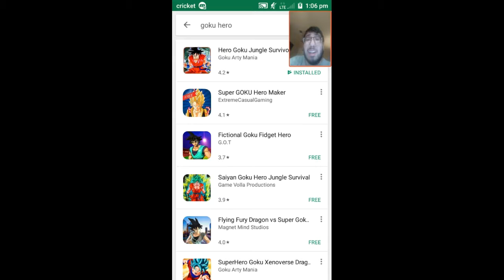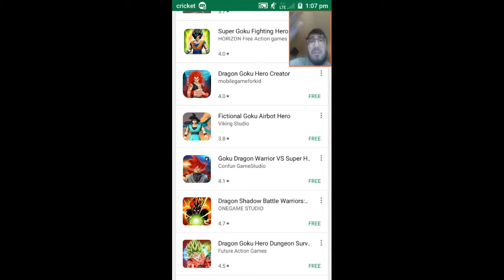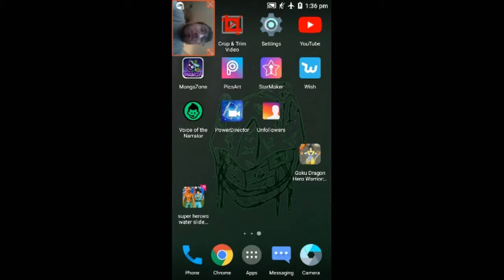Ghost plays stupid Goku games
Today I decided to do a montage of a few bad Goku games on Google Play. Hope everyone enjoys the vid. _______________________________________________________

|mobile gaming
|top 10s
|animations
|parodies
and more!
Have any thoughts about the video? Leave it in the comments, and I'll see you guys later!